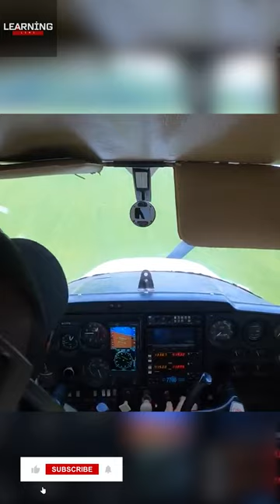Airplane engine stops in mid-air!